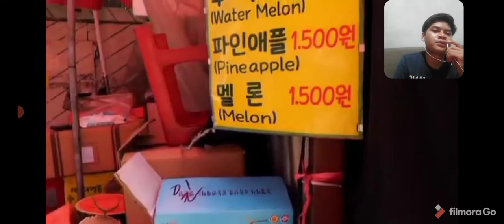ninja fruit aksi rapi memotong buah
aksi memotong buah yang sangat rapih dan bersih
jangan lupa

follow ig_@nurhak collection
 salam asoooooyy teman2

di jamin menghibur